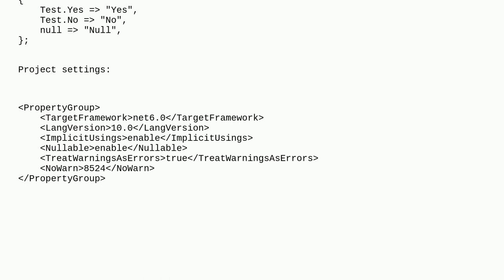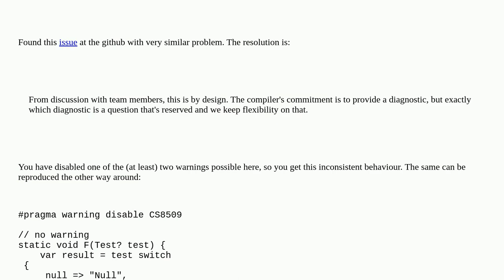Is this a C# switch expression exhaustiveness check bug?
A special thanks goes out to the awesome community

  c# switch-expression